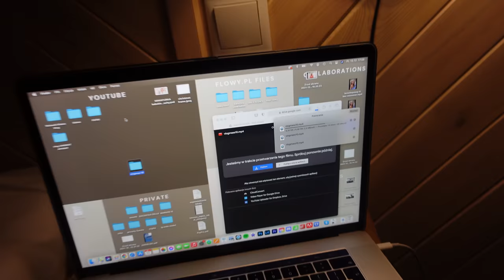Wyjazd w góry na narty⛷- Zakopane🏔 #11 VLOGMAS 2021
Wyjazd w góry na narty - Zakopane